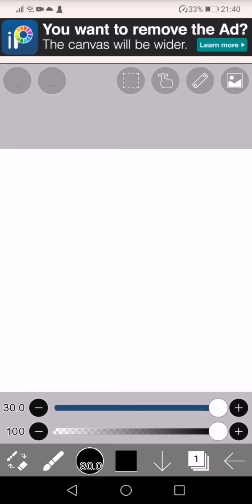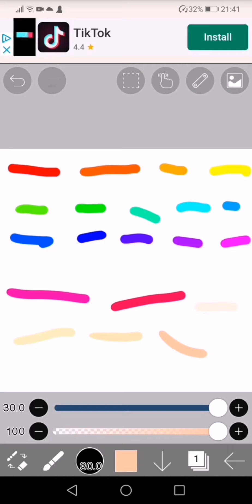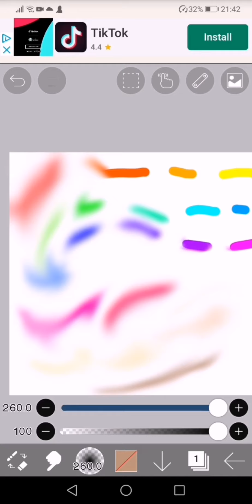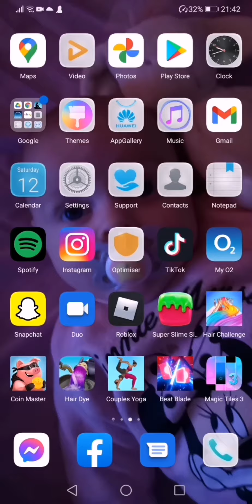Ibs paint pic